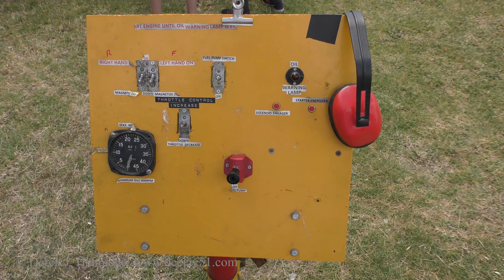Geelong Classic Truck and Machinery Show, 2017.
My photography and videos covering a wide range of exhibits and activities at the Geelong Classic Truck and Machinery Show, Geelong, Victoria, 2017.